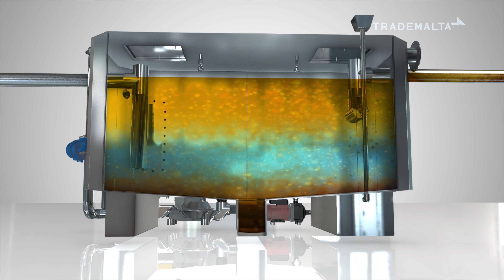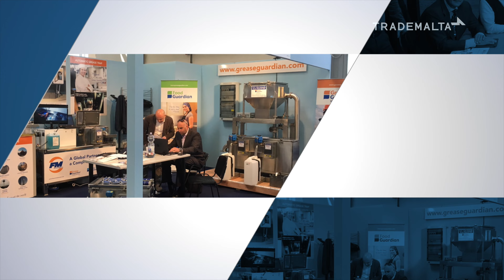FM Environmental Malta Trade Malta Video 2023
FM Environmental Ltd Malta are part of the FM Environmental Group of companies and manufacture the Grease Guardian range of automatic grease removal devices, grease traps and food waste management products.